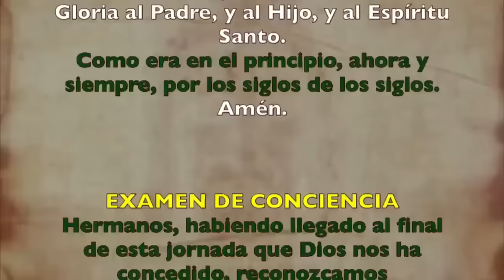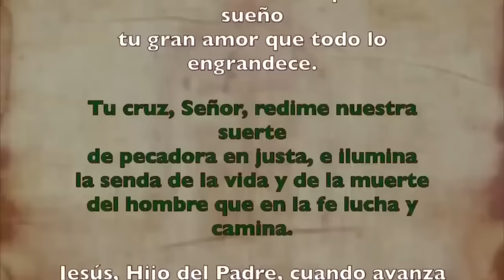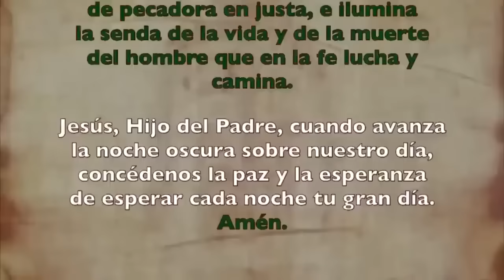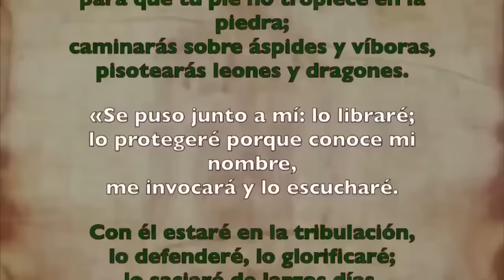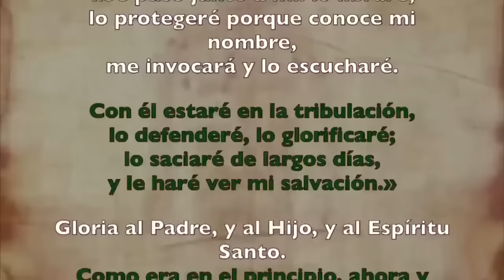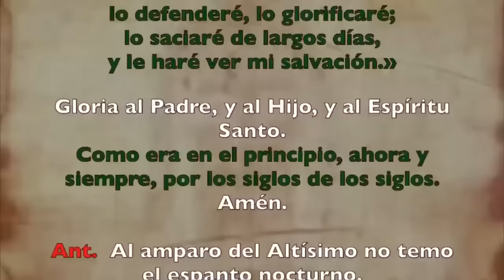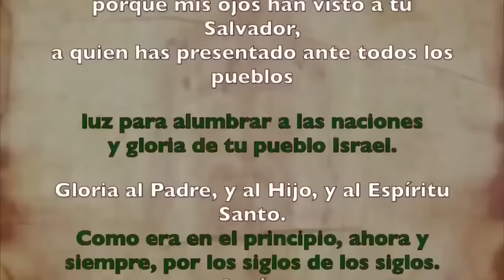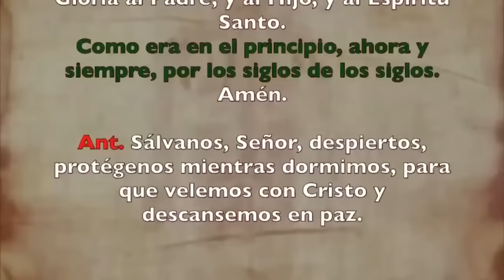Oración de la noche (Completas), DOMINGO 15 DE OCTUBRE 2023 | XXVIII Semana T. Ordinario